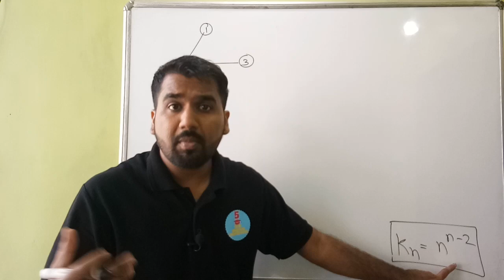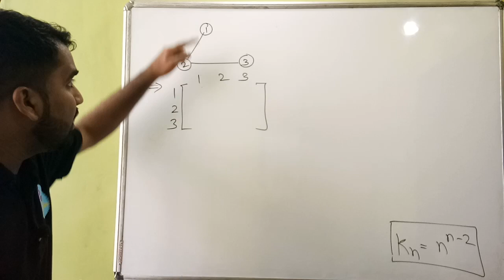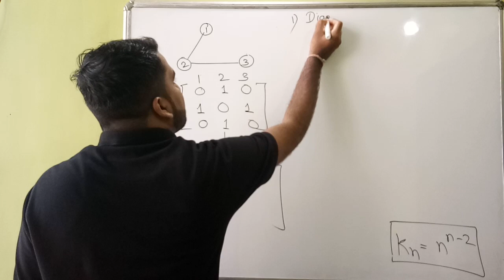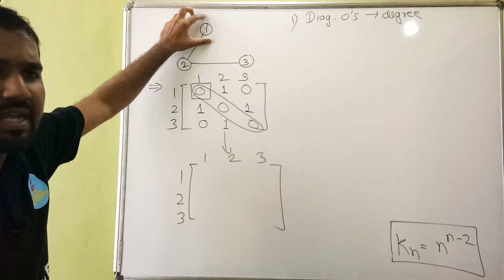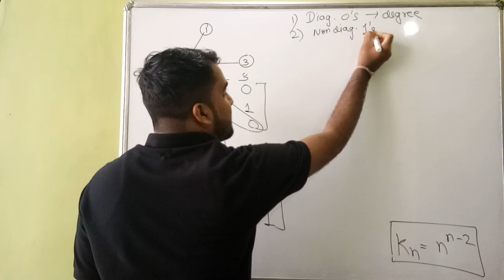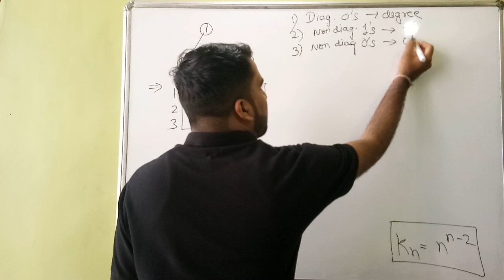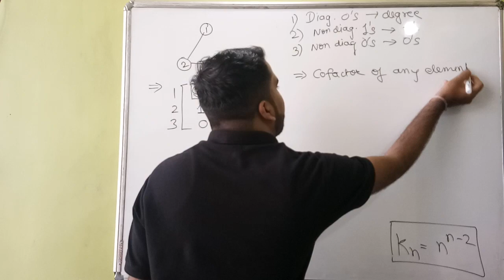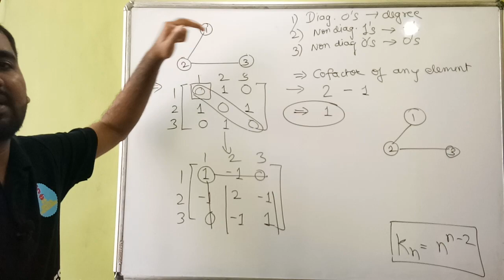Kirchhoff’s Theorem Part-1 l Calculating Number of Spanning Trees Of a Graph Explained in Hindi